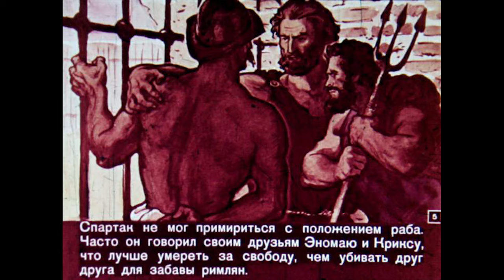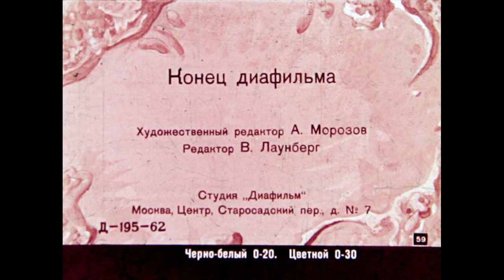Восстание рабов. Спартак